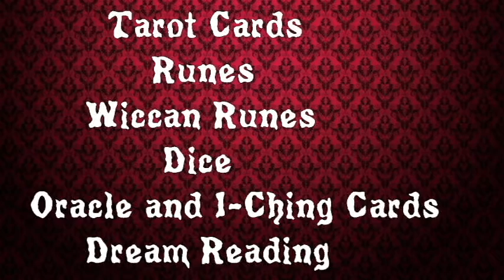Sign up for a free reading of your choice!